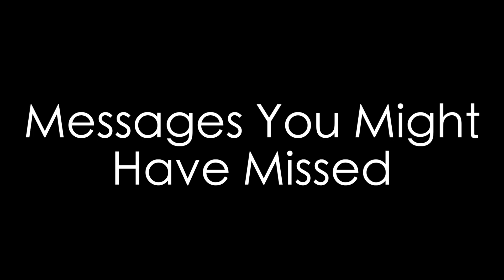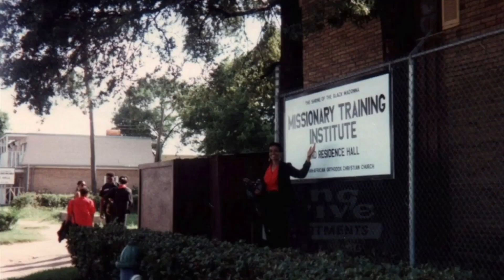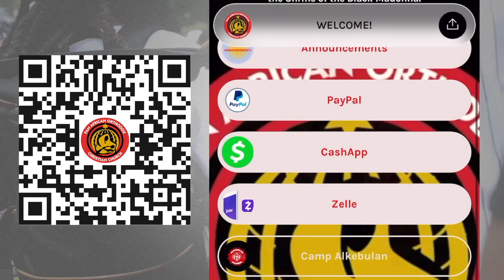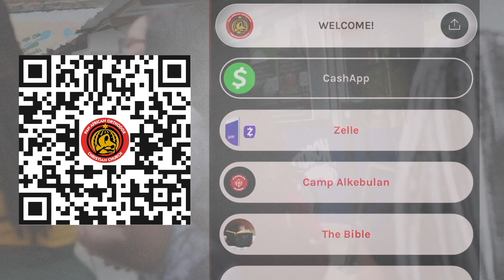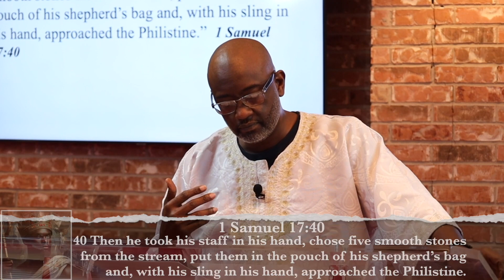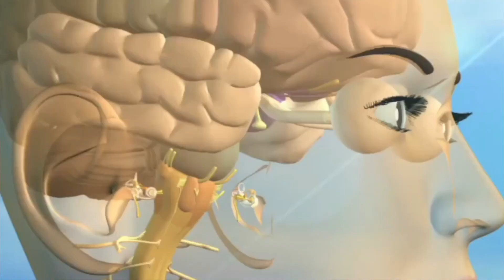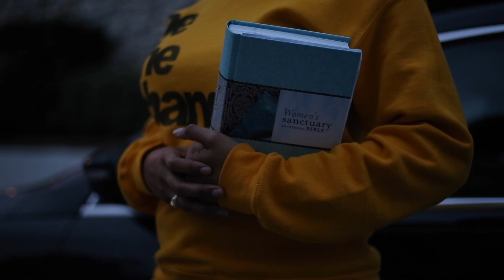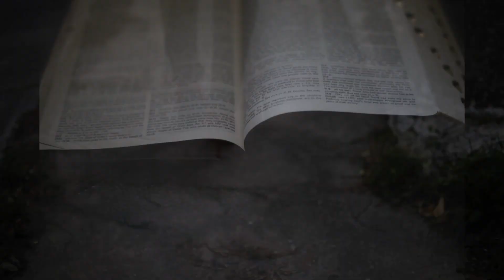Using The Tools At Our Disposal | Pastor Aswad Walker